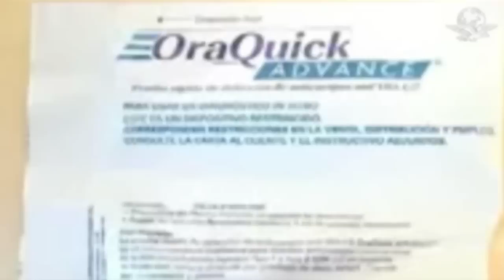Aprueban test casero para detectar VIH / Continuarán fallas en nextel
-Aprueban test casero para detectar VIH

-Mal servicio, pero muy necesario

-IFE ya comenzó conteo oficial de votos

-Entrevista con Glafiro Salinas Mendiola, virtual Diputado Federal por Distrito 01 de Tamaulipas

-Katy Holmes se quita el anillo

-Revelan traje de Ironman 3

-EUA, sede de la Copa América 2016

-Brasil fuera de top ten de FIFA